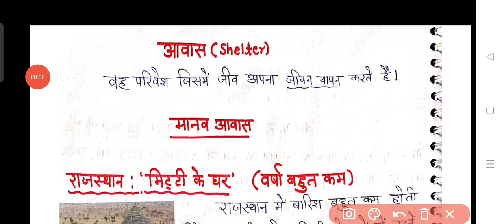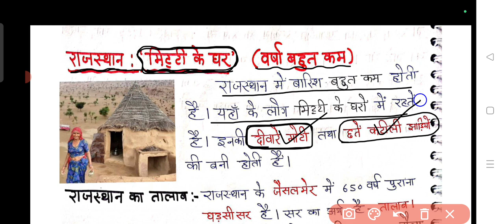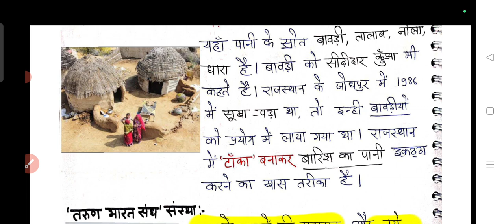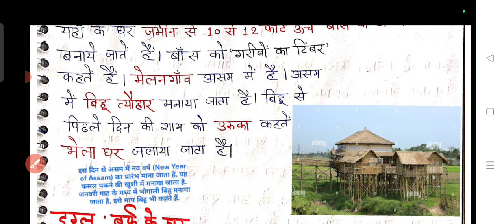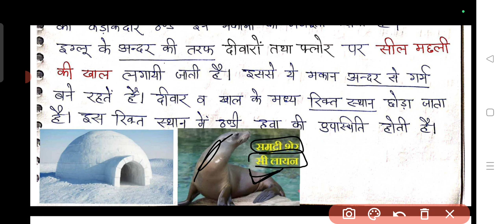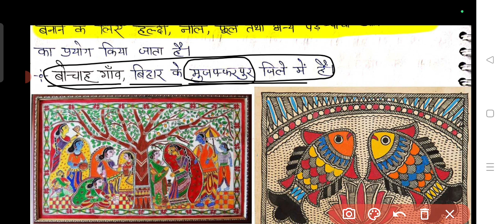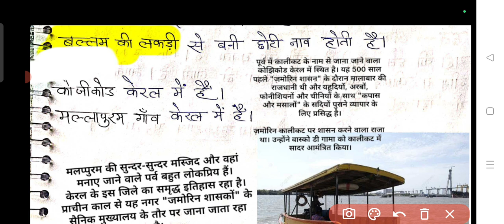राज्य आवास व प्रसिद्ध राजस्थान,असम,मनाली,लेह लद्धाख के आवास व पोचमपल्ली साड़ियां